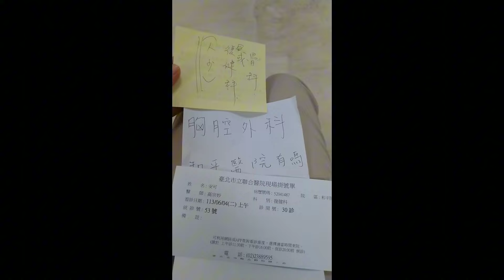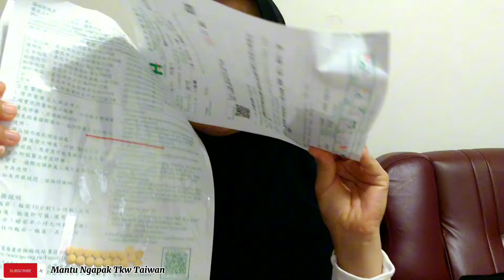Sampai Menahan Sakit,Kali ini Harus, Mengambil Tindakan,Sudah terlanjur Kecewa!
JATUH SAKIT#DI CUEKIN#TIDAK PEDULI#EMOSI